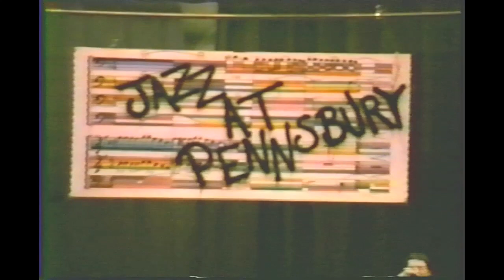PCJB Pennsbury Concert Jazz Band 1997 - MacArthur Park 30th Annual Jazz at Pennsbury *IMPROVED VIDEO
A PCJB tradition and only performed at the annual Jazz at Pennsbury concert, former band director Mike Grothman described it as the senior band member's "graduation song" from the Pennsbury Concert Jazz Band. This is the Stan Kenton Band arrangement of MacArthur Park. Directed by Mike Grothman, introduction by Barry Vannauker.